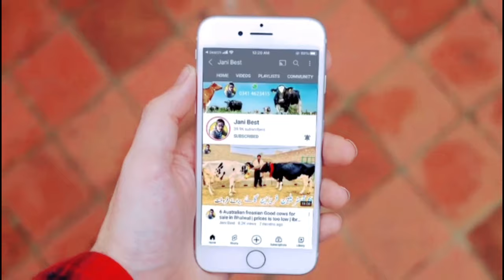Awan Dairy Farm | Friesian Jersey cross cows | Heavy Milking cows | Jani Best